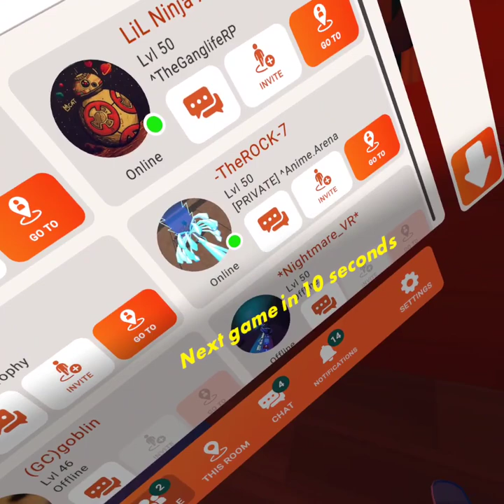Spring Break Video 5/10